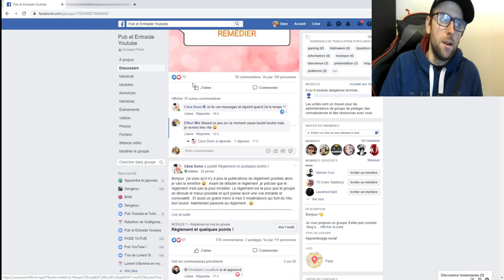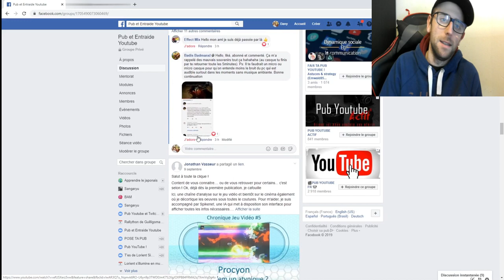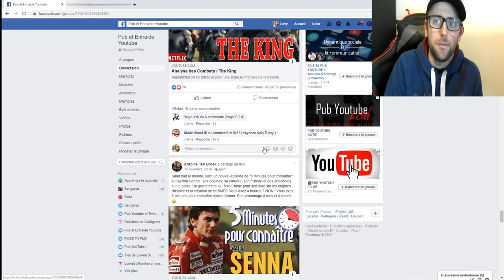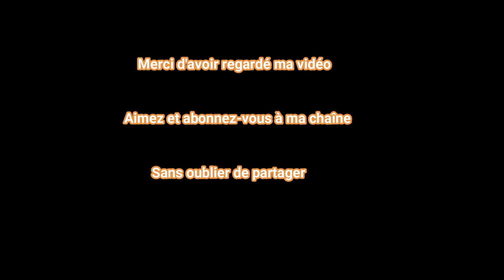Je vous présente un groupe facebook: Pub et entraide youtube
Pour soutenir les enfants dans le monde, venez faire un don sur mon tipee et directement sur les sites